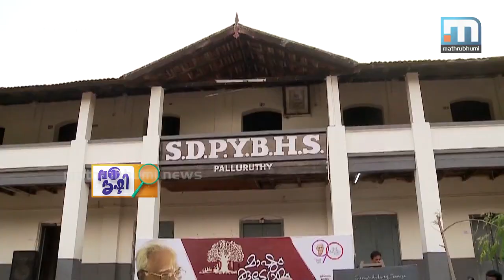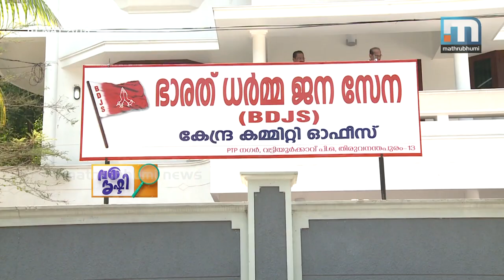When Workers March Shoulder To Shoulder| Vakradrishti, Episode: 561| Mathrubhumi News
When workers March shoulder to shoulder, Vakradrishti, Episode: 561.